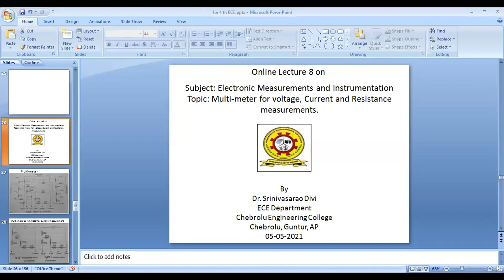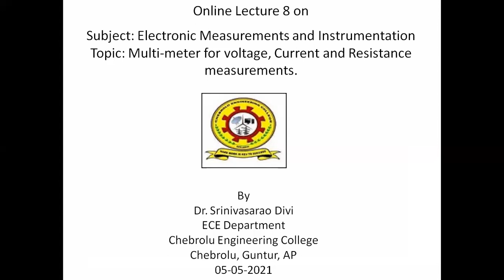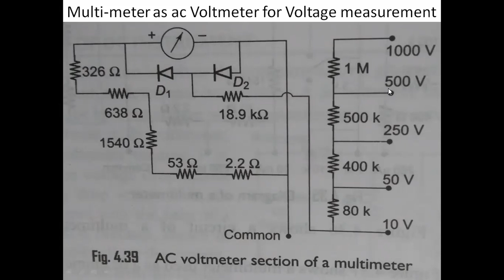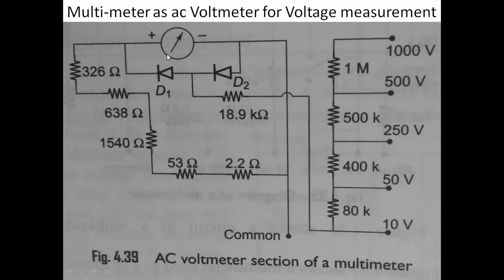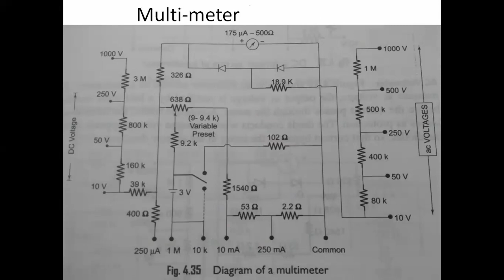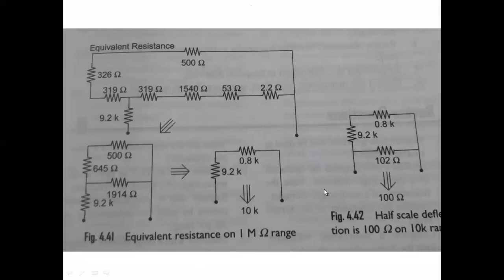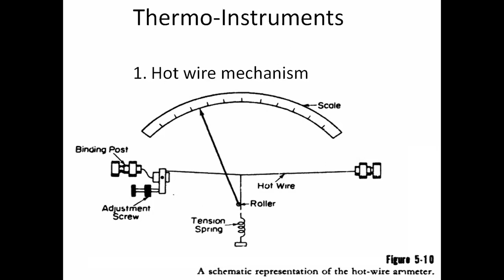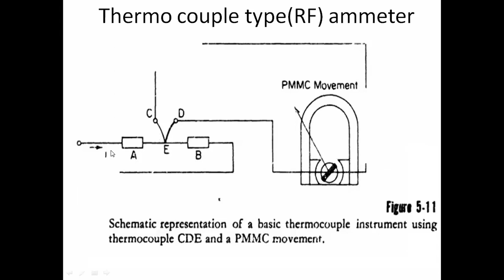JNTUK R16 IV ECE SEM 2 EMI UNIT 1 Multi meter for voltage current resistance measurement Lec 9